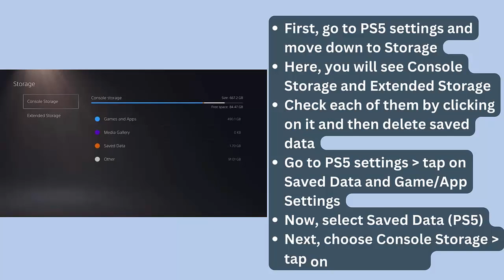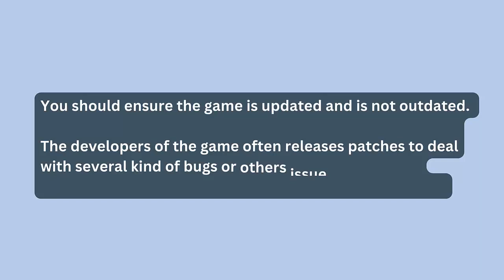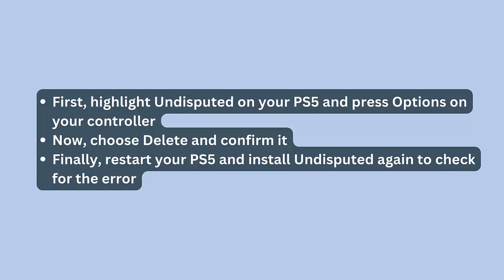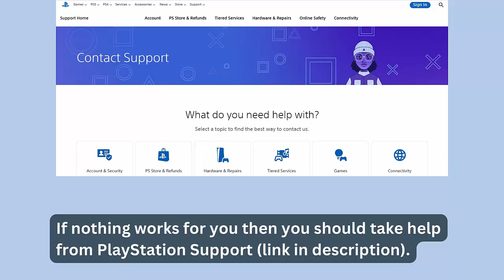How To Fix Undisputed Crashing at Startup or Crashing Error On PS5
In this video tutorial, learn How To Fix Undisputed Crashing at Startup or Crashing Error On PS5

Social Media-